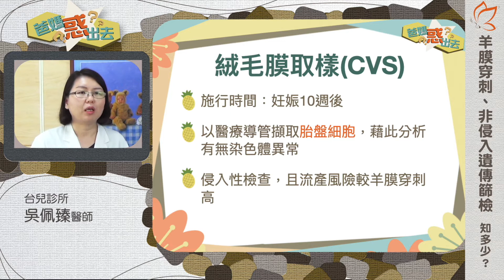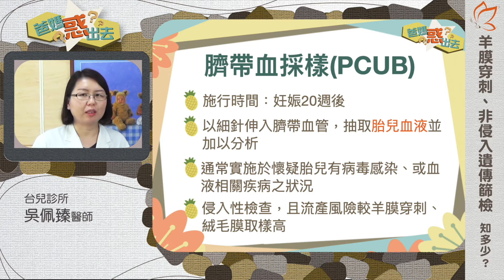羊膜穿刺、非侵入遺傳篩檢知多少05【羊膜穿刺＆NIPS 優缺點比一比】（吳佩臻醫師）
了解「羊膜穿刺」和「非侵入遺傳篩檢(NIPS)」各自的優缺點
建議孕媽咪選擇「適合自己的」檢查
而非「自己想要的」檢查喔😊

補充小知識：
👉   絨毛膜穿刺，妊娠10週以後，以醫療導管來擷取「胎盤細胞」，藉此分析寶寶有無染色體檢查
👉   臍帶血檢查：妊娠20週以後，以細針深入寶寶的「臍帶血管」，抽取胎兒血液並加以分析